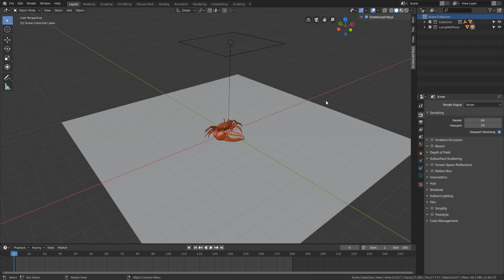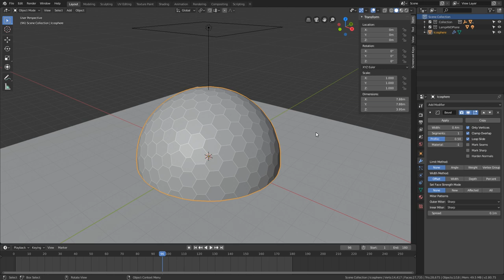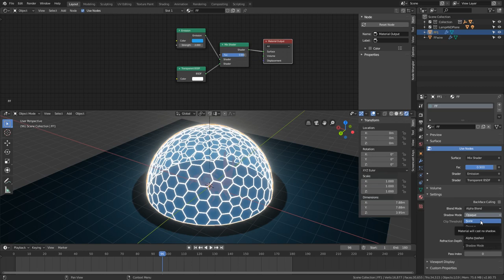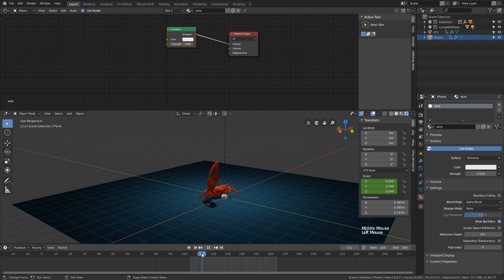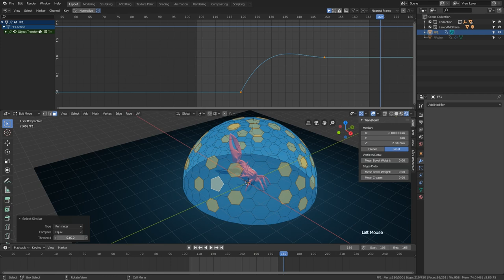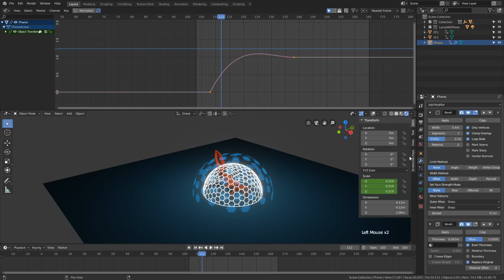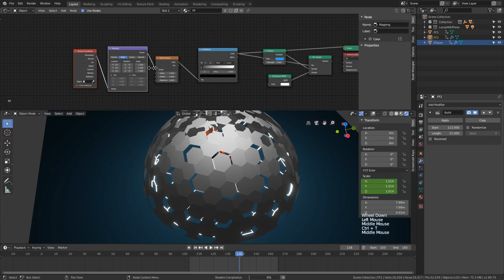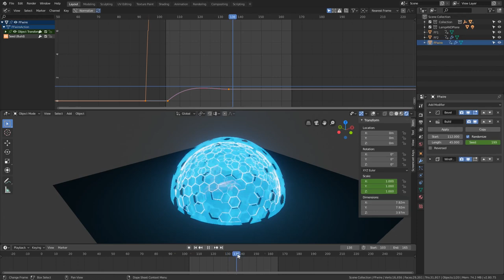FORCE FIELD Animation in Blender 2.8 EEVEE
PROTECC YOUR MODELS. MAKE A FORCE FIELD!

Today we're making a force field animation. First we'll put together some basic elements and then spend some time making the materials and animation look even cooler!!